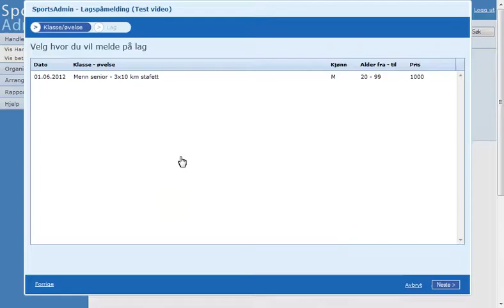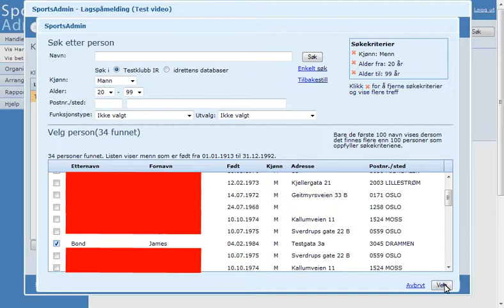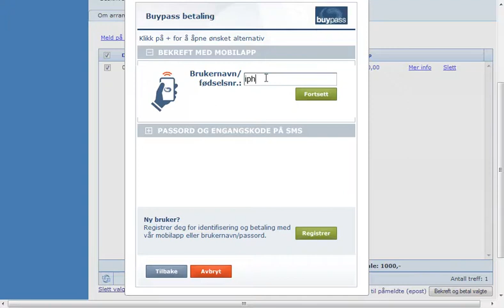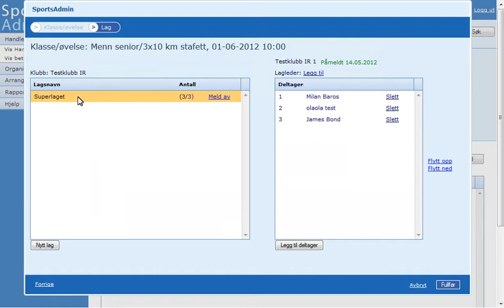Sportsadmin arrangement påmelding av lag